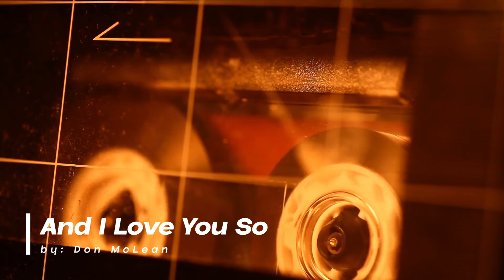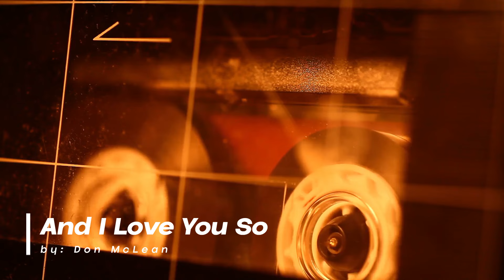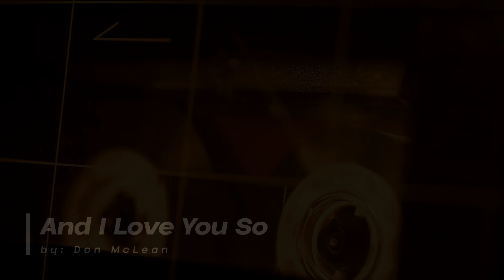And I Love You So by Don McLean